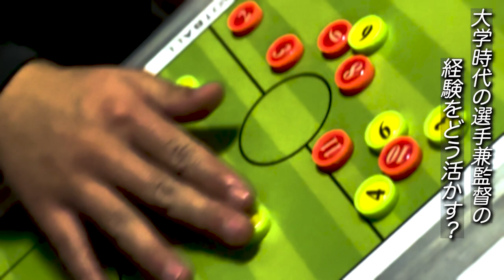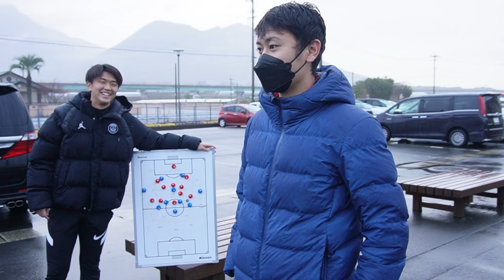【#2】Jリーグ昇格を目指す弱冠24歳新監督の初陣〜リアルサッカードキュメンタリー〜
九州リーグ昇格を懸けて九州各県のリーグ戦覇者が出揃う今大会。2022シーズン県内3冠を達成し、満を持してこの大会に挑む福岡県王者を率いるのは、今季終盤に大怪我を負った不動のCB。
弱冠24歳の初陣やいかに———。

この物語の主人公は、サッカー系YouTubeチャンネル、ハイサカ【ディフェンス塾】のメンバー『にっしー』。
指導者、そしてプレイヤー、サッカーを生業として生きる1人の男のリアルに迫る

日本一守備が上手くなるサッカーチャンネル
HYBRID SOCCER
〜ハイサカ 【ディフェンス塾】〜